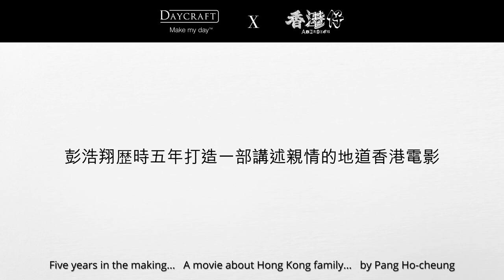Animal Pals x Aberdeen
Inspired by the Hong Kong movie Aberdeen. Daycraft presents two limited edition Animal Pal notebooks, Greenie and Whale. These latest additions to our family pay tribute to two important cast members of Aberdeen, a Hong Kong movie of family, fracture and redemption.